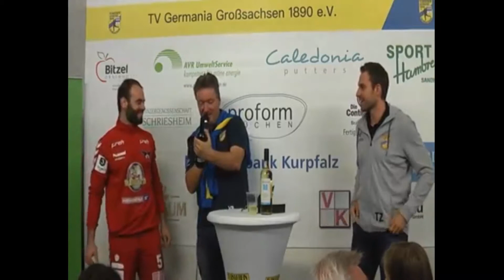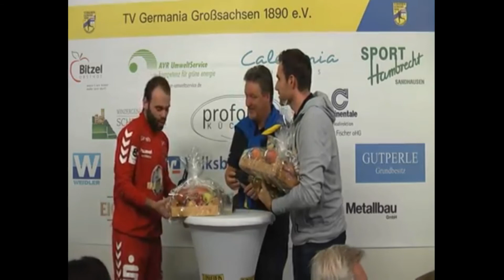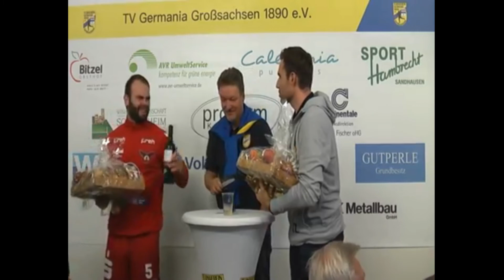Pressekonferenz in Großsachsen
Spieler des Tages: Ioannis Fraggis